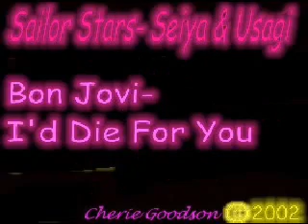Seiya and Usagi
Seiya&Usagi